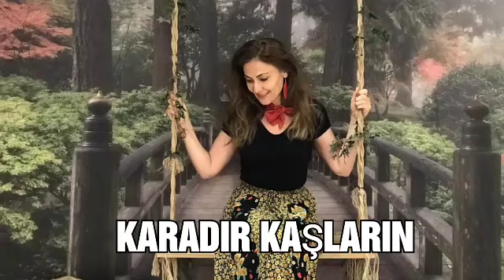Karadır Kaşların / Karaoke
Merhaba karaokeler telife giriyor ama yine de yayınlıyorum. Beni  Instagram@fbayin'dan eşlik etseniz ne güzel olur👋😊 edebilirsiniz arzu e